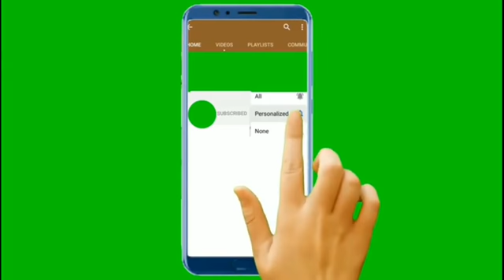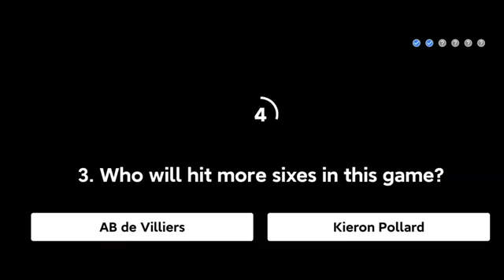Flipkart# Power Play With Champions Quiz Answers Today 27October2020.EP-40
Power Play With Champions Quiz Answers Today 27October2020.EP-40